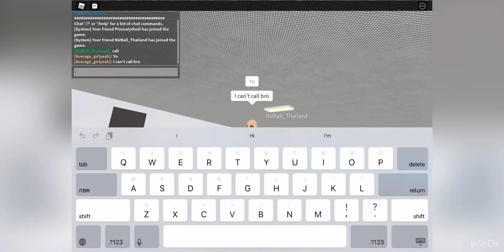Sinking ship simulator 🚢🌊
What could possibly go wrong when u just get on a sinking ship